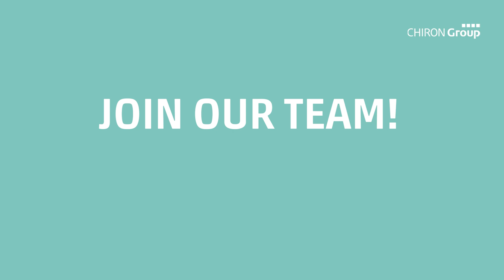All eyes on Service IV: Customer Relations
👀 All eyes on…SERVICE! 👨‍🔧🚗
Wie man mit einem verärgerten Kunden umgeht? Und warum man im Service auch mal als Held oder Heldin bezeichnet wird?
Im vierten Teil unserer Serie erläutern unsere Serviceexperten welche Kompetenzen sie neben ihren technischen Fähigkeiten benötigen und wie schön es ist nach einer erfolgreichen Fehlerbehebung positives Kundenfeedback zu erhalten.

How to deal with a disgruntled customer? And why are you sometimes called a hero or heroine in service?
In the fourth part of our series, our service experts explain which skills they need in addition to their technical skills and how nice it is to receive positive customer feedback after successfully rectifying a fault.

hashtag#CHIRONGroup hashtag#PerformanceMeetsPrecision hashtag#team hashtag#career hashtag#service hashtag#WeLoveService hashtag#CreateYourFuture